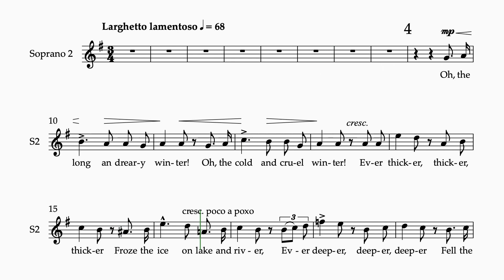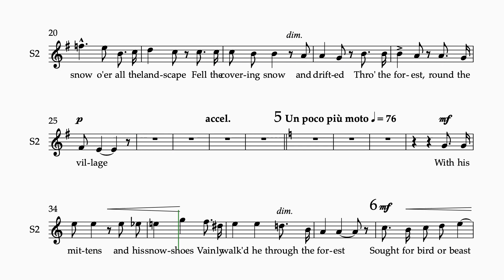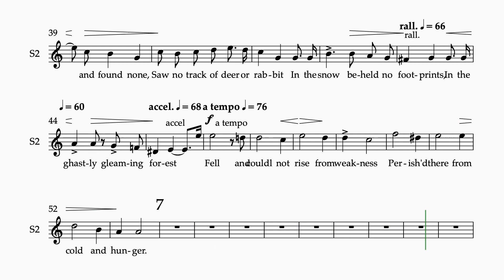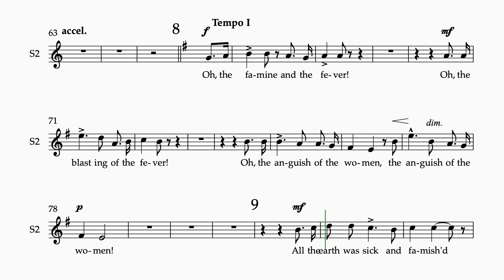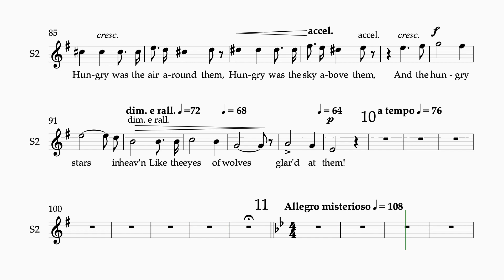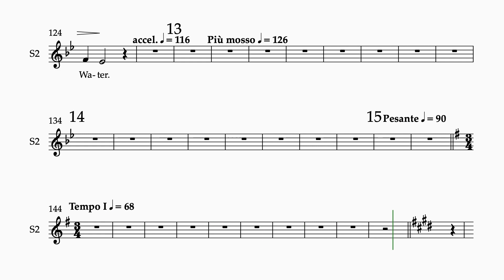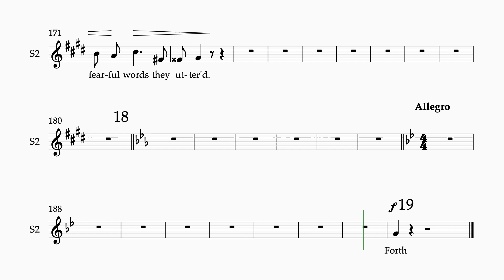Coleridge Taylor Death of Minnehaha (reh. 4 - 18) 1 staff soprano 2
"The Death of Minnehaha", movement 2 of "Song of Hiawatha"
by Samuel Coleridge - Taylor
Rehearsal numbers 4 - 18
1 staff
soprano 2
orchestral accompaniment